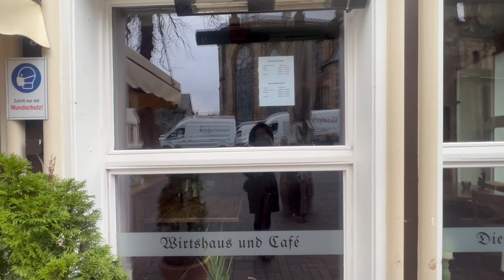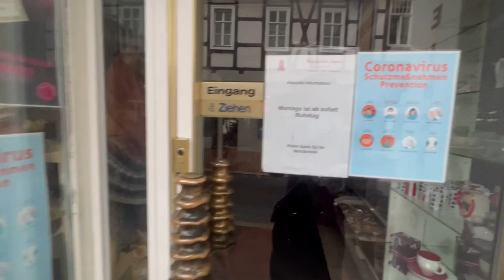CORONA - КАК ТЫ НАДОЕЛА🤷🏼‍♀️